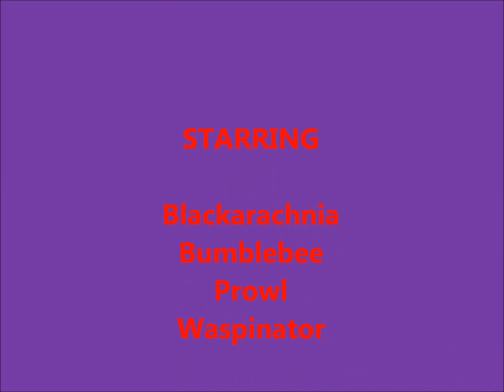Transformers Anime Imma Bee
and tall her. but for now enjoy.